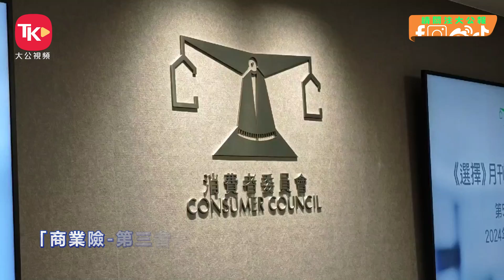消委會報告│多款陶瓷餐具測出會釋放鉛鎘 跨境車險不同險企保費差異大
消委會測試市面較常見30款陶瓷餐具，模擬在常溫及微波爐加熱下使用，結果發現在常溫測試中，約11款的內腔或口緣位置釋出不同濃度的鉛，四款樣本釋出鎘，但各樣本的鉛及鎘釋出量，也低於相關國際及內地標準的安全上限。

另外，消委會檢示12間承保跨境車險「等效先認」產品的本地保險公司，發現「交強險」（即內地「機動車交通事故責任強制保險」）保費差異大，最多相差327元，即近四成，並有機會不足以應付賠償責任，建議駕駛人士額外購買「商業險 - 第三者責任」加強保障。不過，「商業險-第三者責任」保額相同，保費相差逾六成。